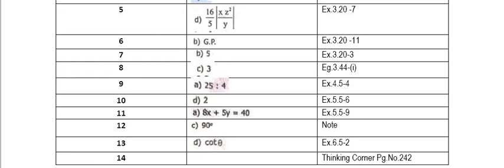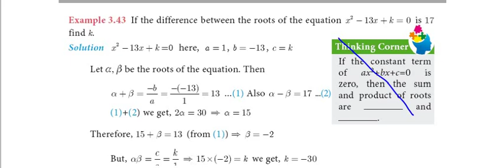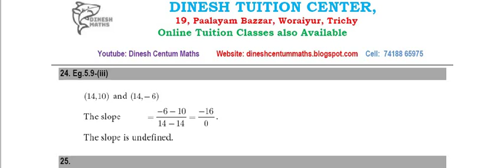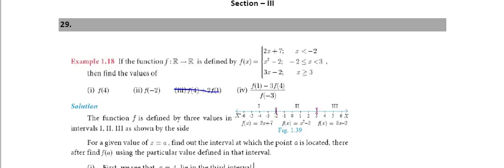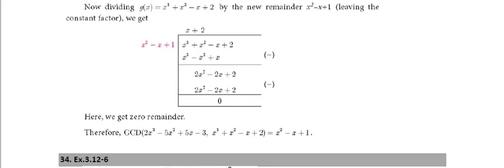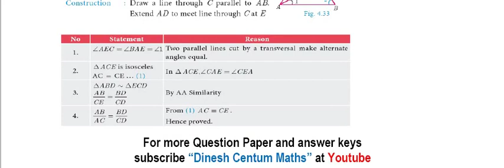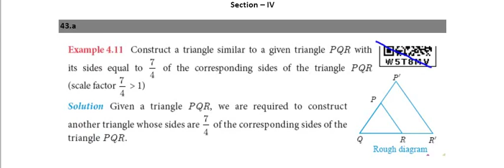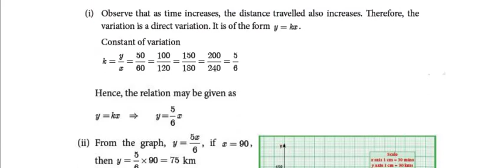10th Quarterly Common Exam 2022 - Maths - Answer Key - Trichy District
First Mid Term Question Paper 2019
Quarterly Question papers 2019
Second Mid term question Paper 2019
Government Model question paper 2019
PTA Question Papers
Half yearly question paper 2019
First Revision Test 2020
Second Revision Test 2020
Public Exam - March 2020
First Mid Term Question Paper 2020
Quarterly Question papers 2020
Second Mid term question Paper 2020
Half yearly question paper 2020
Public Exam - September  2020 Question Paper